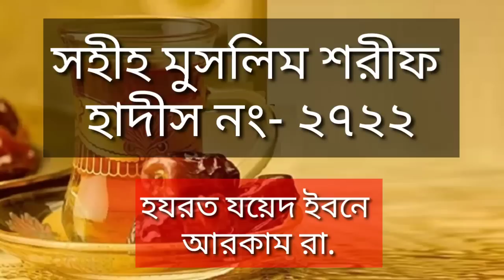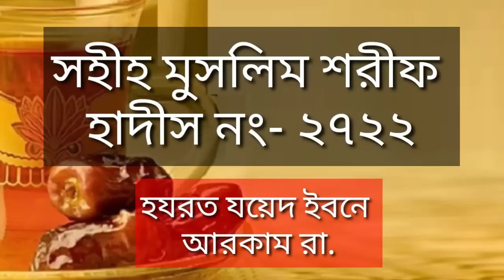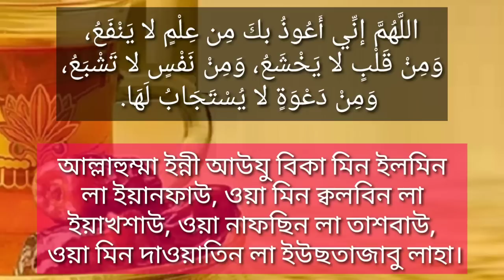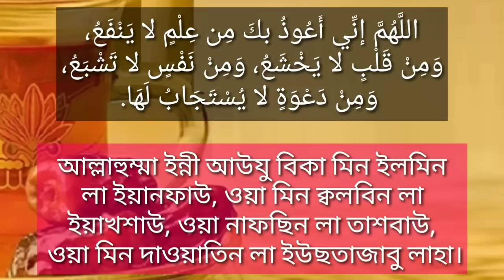যাদের কোন ভাবেই দোয়া কবুল হচ্ছে না। মনের আশা পূরণ হচ্ছে না। এই জালালি দোয়া টি পড়ুন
১.সুন্দর বনের খাঁটি মধু 🍯

প্রতি কেজি ৬০০/-
প্রতি কেজি ৮০০/-
প্রতি কেজি ১০০০/-
ফুল হিসেবে মধুর মান বেশ কম হয়, তাই মূল্যও ভিন্ন ভিন্ন। তবে সবগুলোই ১০০% খাঁটি

২.ঘানিতে ভাঙ্গানো সরিষার তেল।
প্রতি লিটার ২৩০/-

৩.খাঁটি গাওয়া ঘি,
প্রতি কেজি-১৪০০/-

নিতে চাইলে
কল করুন-০১৮৪৫৬৩৪৭৭৭
 বাংলাদেশের যে স্থানে পৌঁছে দেয়া হয়।

যাদের কোন ভাবেই দোয়া কবুল হচ্ছে না। মনের আশা গুলো পূরণ হচ্ছে না, তারা দোয়া টি খুব মনোযোগ দিয়ে বেশি বেশি পড়বেন। যে কোন দোয়ার শুরুতে পড়বেন। এভাবে কিছু দিন চালিয়ে গেলে ইনশাআল্লাহ আল্লাহ নিজেই আপনার দোয়া কবুল করবেন। মনের আশা গুলো পূরণ করবেন।

لَا أَقُولُ لَكُمْ إلَّا كما كانَ رَسولُ اللهِ صَلَّى اللَّهُ عليه وَسَلَّمَ يقولُ: كانَ يقولُ: اللَّهُمَّ إنِّي أَعُوذُ بكَ مِنَ العَجْزِ، وَالْكَسَلِ، وَالْجُبْنِ، وَالْبُخْلِ، وَالْهَرَمِ، وَعَذَابِ، القَبْرِ اللَّهُمَّ آتِ نَفْسِي تَقْوَاهَا، وَزَكِّهَا أَنْتَ خَيْرُ مَن زَكَّاهَا، أَنْتَ وَلِيُّهَا وَمَوْلَاهَا، اللَّهُمَّ إنِّي أَعُوذُ بكَ مِن عِلْمٍ لا يَنْفَعُ، وَمِنْ قَلْبٍ لا يَخْشَعُ، وَمِنْ نَفْسٍ لا تَشْبَعُ، وَمِنْ دَعْوَةٍ لا يُسْتَجَابُ لَهَا.
الراوي : زيد بن أرقم | المحدث : مسلم | المصدر : صحيح مسلم